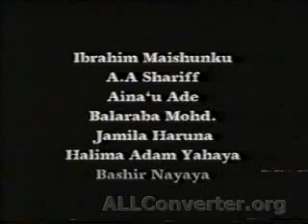tuna baya shahara part 1 Hausa movie